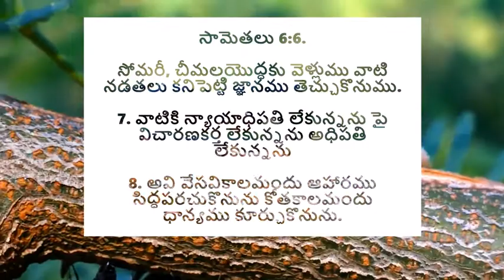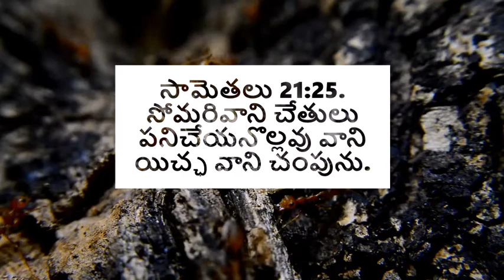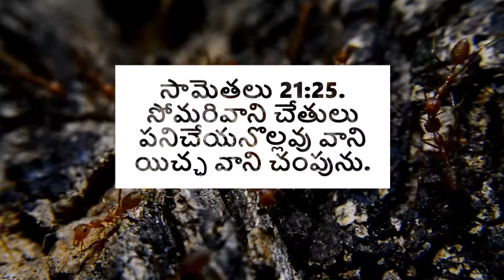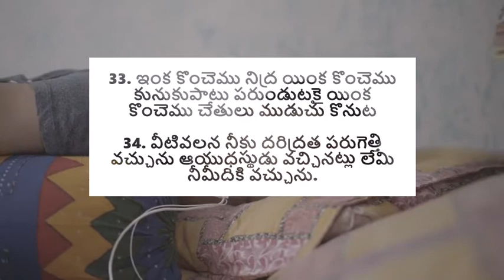సోమరీ, చీమలయొద్దకు వెళ్లుము | Learning from ants - అనుదిన మన్నా by Pastoress Jhansi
The holy Bible has several messages that caution you from being lazy. We are urged to learn and be active like the ants and be vigilant. Tune in to this teluguChristianmessage